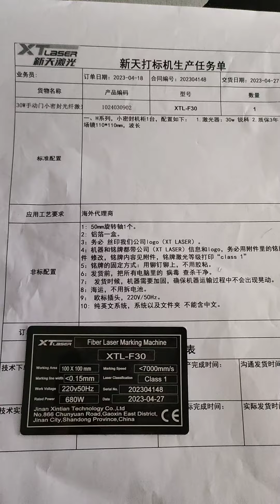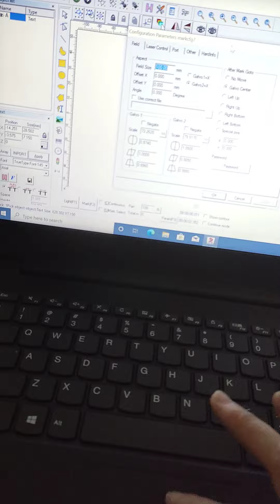mini enclosed fiber laser marking machine with full cover